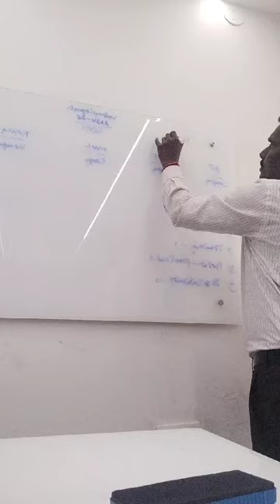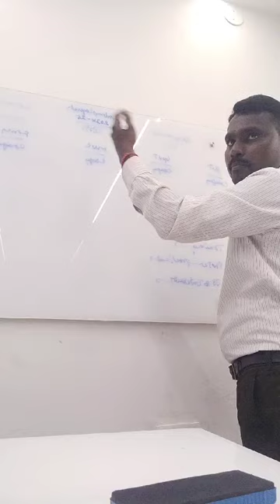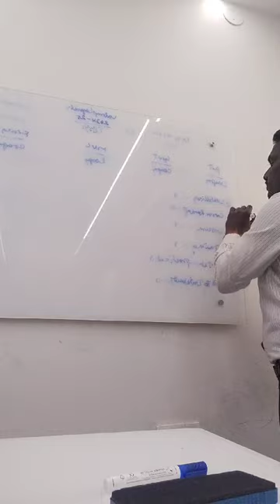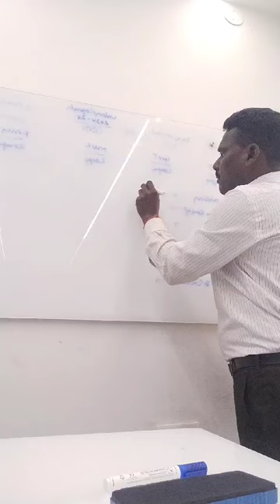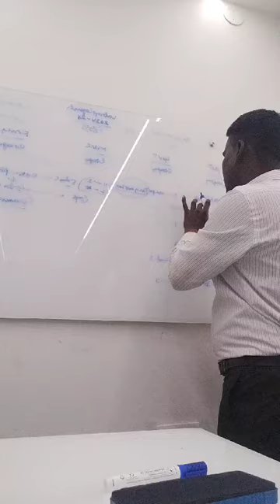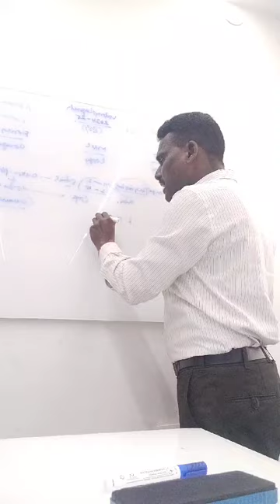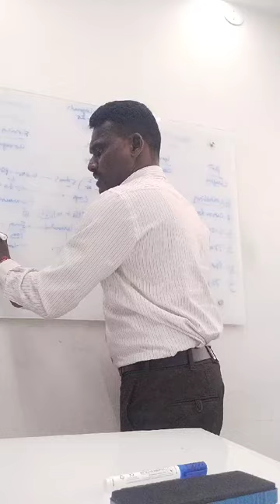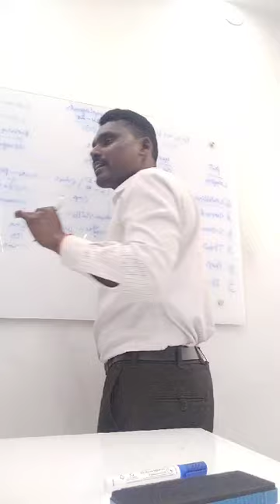BSOM Literacy: Industry relevant BFG consults india partner with Counseling skills knowledge